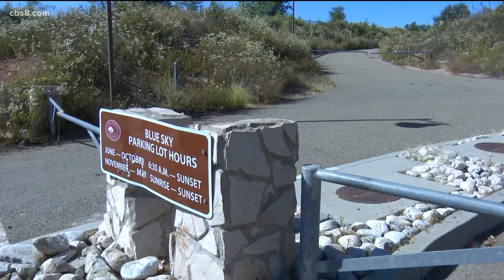Mountain lion or bobcat? 4-year-old attacked in Poway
News 8's Lemor Abrams reports from Poway with the latest in the investigation underway to determine what type of cat attacked the child.